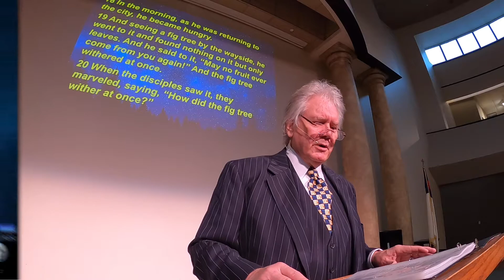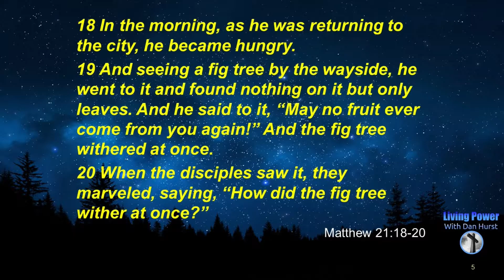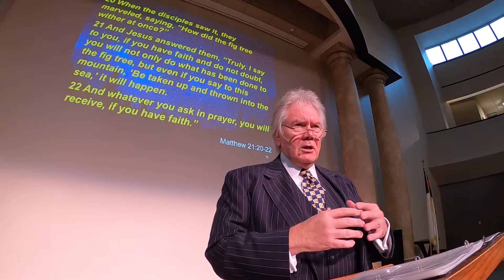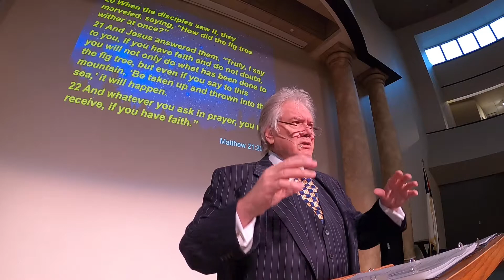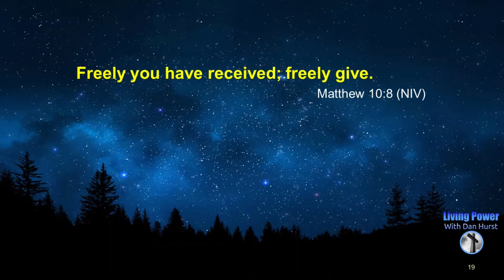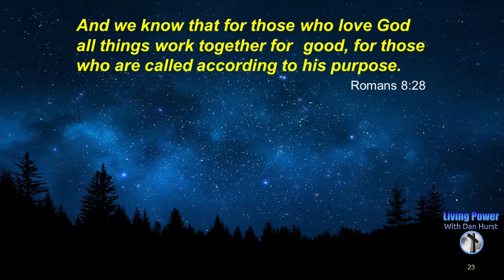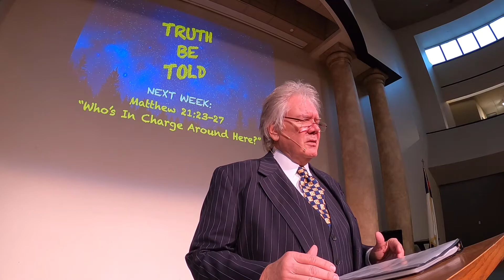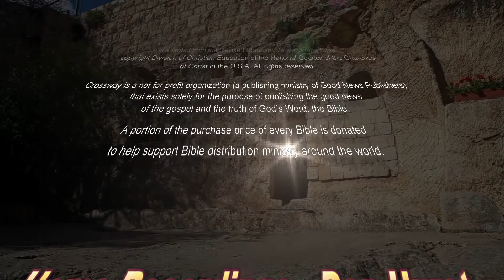Who's in Charge Around Here Part One - Living Power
Brother Dan on The Authority of Jesus